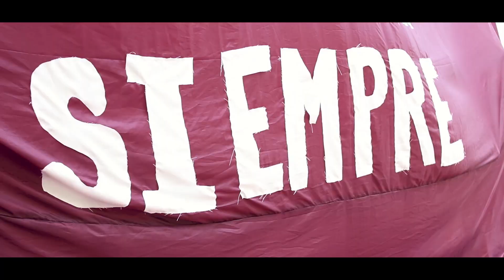PRESENTACIONES | CUC | ARTES A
Video de la presentación del Colegio Universitario Cental de Mendoza! División de 5to año, Artes A.
En nombre de NOVA Producciones, muchas gracias por la confianza chicos!